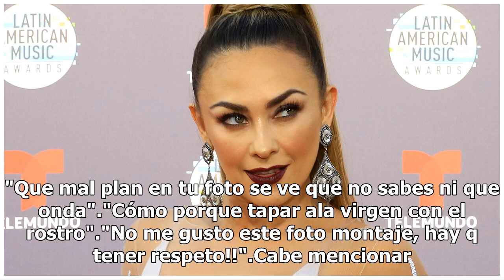Aracely Arámbula hace grosería a la Virgen de Guadalupe y la atacan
Aracely Arámbula dejó a todos sorprendidos con su espectacular interpretación en las mañanitas de la Virgen de Guadalupe, pero también causó la furia de los feligreses al compararse con la morena del Tepeyac. La actriz quien esta vez apareció más espectacular que nunca decidió compartir una foto jun...